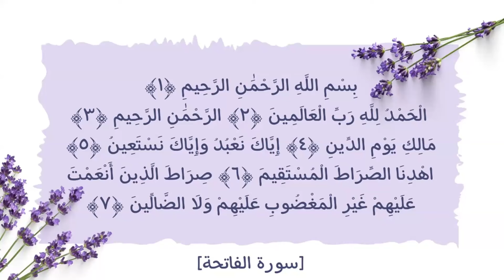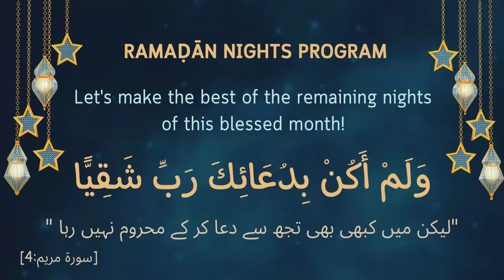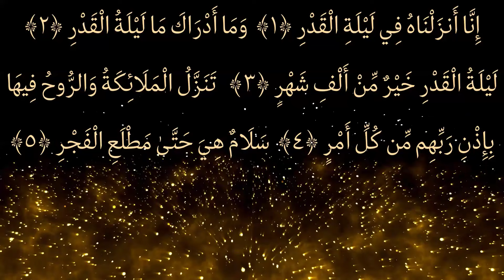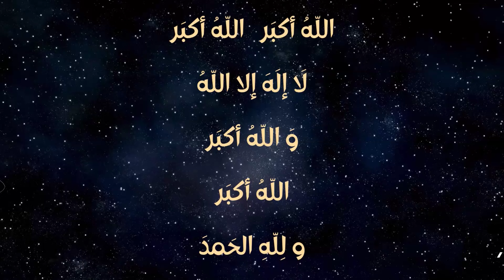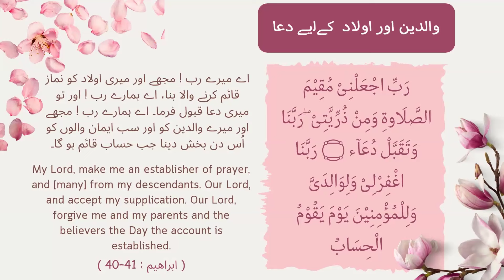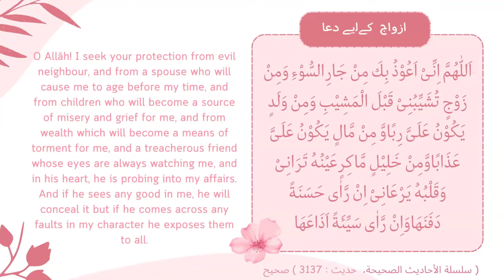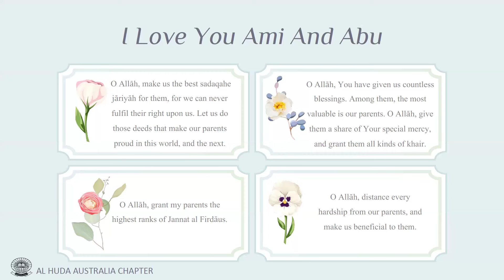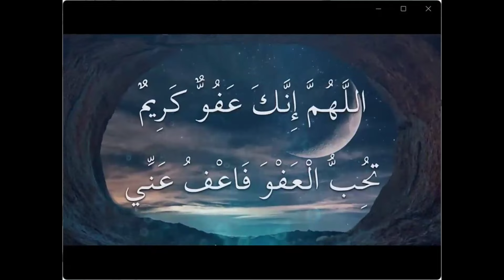Ramaḍān Nights Program - 2